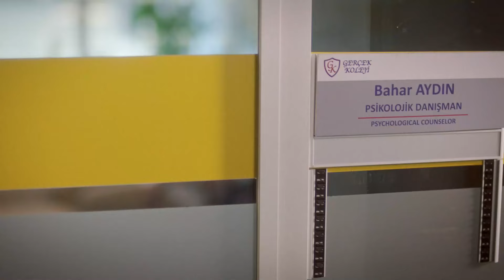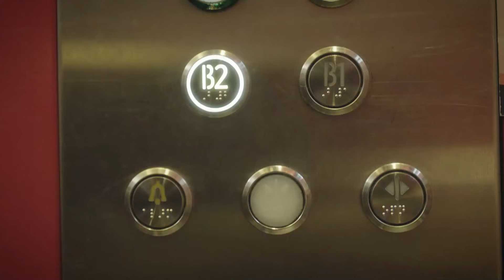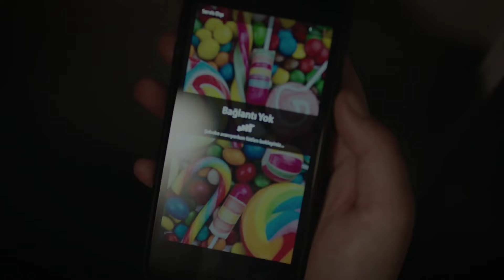Diarios Escolares #15 - Escúchame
Diarios Escolares #15 - ''EL MÁS PSICÓPATA DE LA ESCUELA''